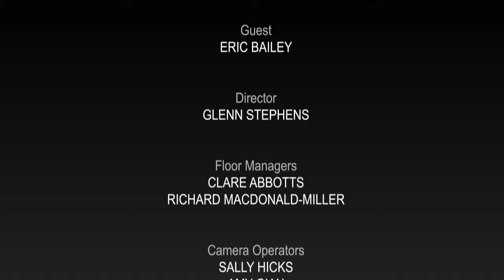Wealth Boomerang Show #6 Part 3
Eric Bailey pushed through a troubled childhood growing up in crime-stricken South Central LA. Born with a disability, and not expected to walk, he became a champion athlete and basketball star. Now coaching others to score goals and win big despite the odds, here Eric Bailey the super coach, speaks on overcoming adversity.